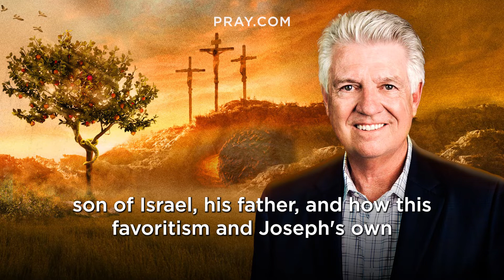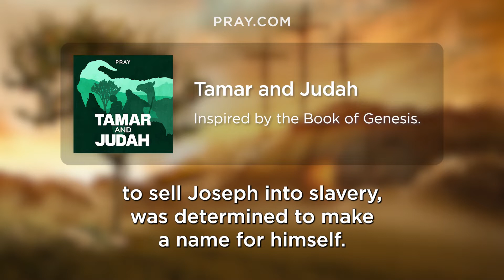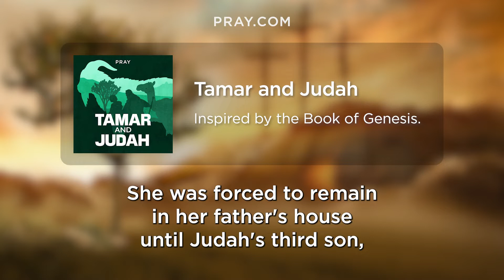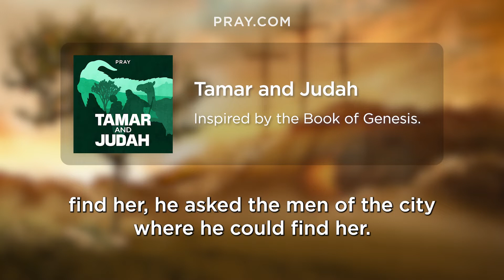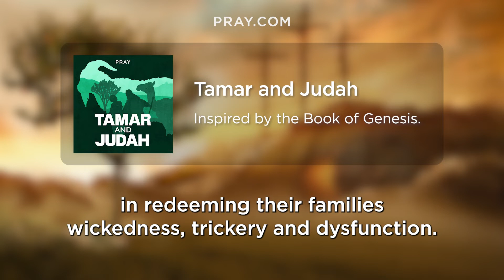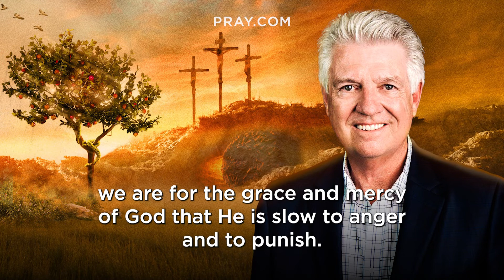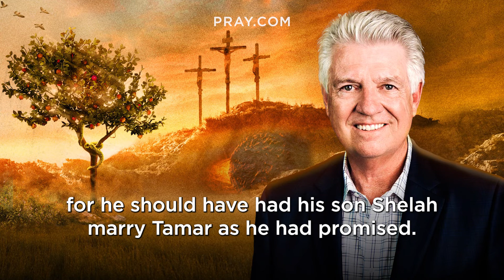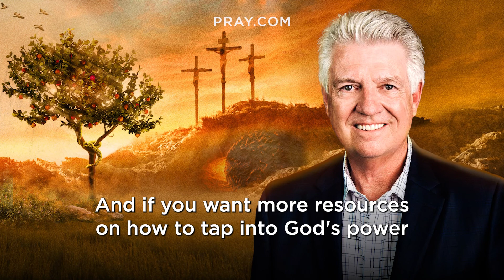26. Tamar and Judah - The Book of Genesis | Bible in a Year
In this Bible Story, Tamar is married into the family of Judah but is widowed twice. She then devises a plan to have a child with Judah. This story is inspired by Genesis 38. and learn the Bible in a Year.

The family of Judah is a complicated one. While Judah was faithful and blessed with a wife and children, their sons were not so faithful. When Er was old enough, he was given Tamar as a wife. However, he was wicked in God’s sight and died before having a child. The same happened to Er’s Brother Onan when he was meant to redeem his brother. With one child left, Judah was unwilling to lose a child a third time. But in his unwillingness, he would be tricked into becoming the father of Tamar’s children.

0:00 - Bible in a Year
0:05 - Introducing Tamar and Judah
0:46 - Pastor Jack Graham Introduction
2:25 - The Tamar and Judah Bible Story
8:12 - Pastor Jack Graham Bible Story Summary

Executive Producers: Steve Gatena & Max Bard
Producer: Ben Gammon
Hosted by: Pastor Jack Graham
Bible Story narration by: Todd Haberkorn